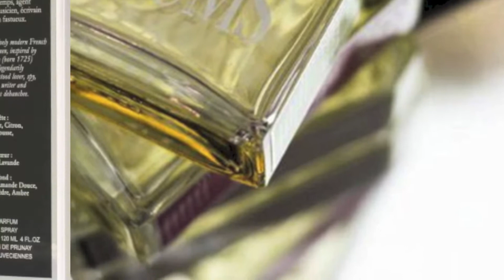1725 CasaNova Review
1725 by Histoires de Parfums is a Aromatic Fougere fragrance for men. 1725 was launched in 2001. Top notes are bergamot, citruses, grapefruit and licorice; middle notes are lavender and star anise; base notes are vanilla, almond, sandalwood, cedar and amber.